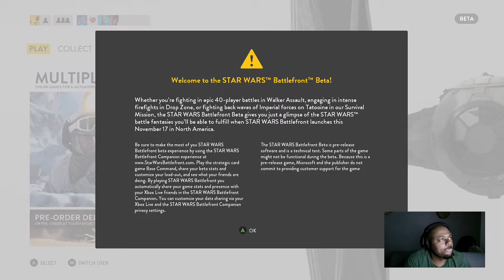NERD PLAYN - STAR WARS BATTLEFRONT BETA 10/12/15 From Ed Johnson Presents NERD (Part 4)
NERD PLAYN - STAR WARS BATTLEFRONT BETA 10/12/15 From Ed Johnson Presents NERD